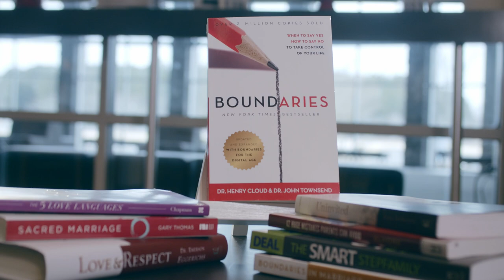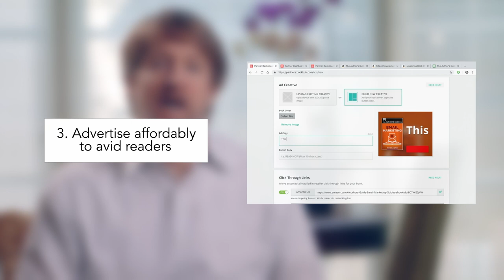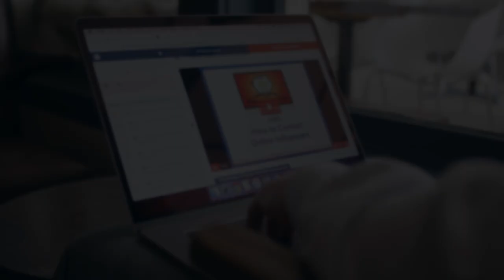3 Easy and Cheap Book Marketing Tips From Rob Eagar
What if you could sell a lot of books without spending a lot of money? Yes, it’s possible.

Writing a book is a labor of love. You poured your heart and soul into your manuscript hoping to move thousands of readers with your words. Of course, seeing your book become a bestseller would be a dream come true.

But, the reality is that very few books hit the bestseller lists. Books don’t magically sell thousands of copies by themselves.

Rob Eagar knows this truth first-hand as one of the rare marketing consultants who has helped both fiction and nonfiction books hit the New York Times bestseller list.

On Tuesday, September 17th at 1:00 pm Eastern, Rob will conduct a FREE webinar to explain how his bestselling clients marketed their books without breaking the bank. NOTE: The information will be recorded if you miss the live discussion.

This webinar isn’t one of those fluffy, boring online events. Rob will reveal specific marketing tips that explain how to:

• Create a source of book sales that you can control
• Learn how bestselling authors go to where readers gather
• Promote your book to avid buyers in your genre

Rob will also take your questions and give an inside look at his popular course, Sell Books on a Shoestring Budget. Save $50 now with early-bird pricing of $225.

First-time authors will be blown away by Rob’s easy-to-apply insights. Veteran authors will be shocked to learn why some authors continuously outsell them.

If you enjoy webinars packed with meaty teaching and a chance to get expert answers to your questions, this is the event for you!

* SWIFT SIGN-UP BONUS: The first 250 registrants will receive a free copy of Rob’s exclusive resource, “Mastering Book Hooks for Authors.” We’re expecting a huge turnout for this webinar. Hurry before it’s gone!